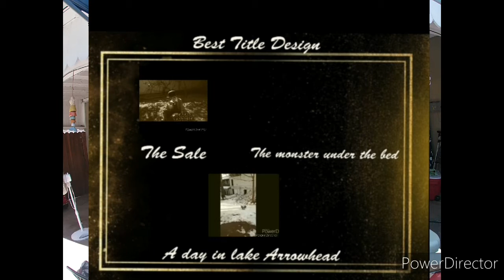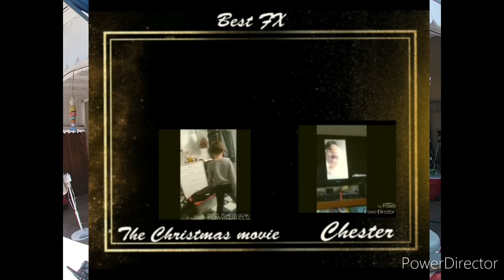Oscar awards 2020// JAMESONSFUNTIMEADVENTURES// 4K ultra HD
Hope you enjoy the oscars!